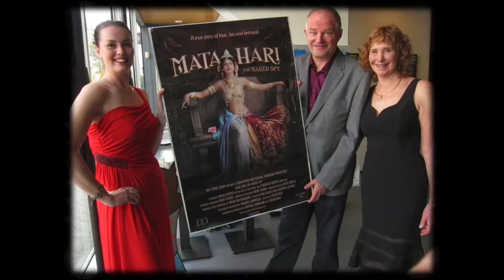International Premiere Filmhuis Den Haag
Our International Premiere in the Hague, Netherlands at Filmhuis Den Haag was a huge success.   We had full houses for all four of our screenings. Géke Roelink, Filmhuis Directeur led a Q & A with actress/dancer Florence Rapati and Director Machiel Amorison. It was the first time that the Netherlands film team had a chance to see the film on the big screen.   Also in attendance was Marijke Huisman, PhD, Utrecht professor, who was one of the key experts in the film.